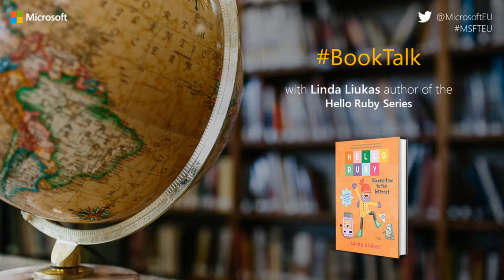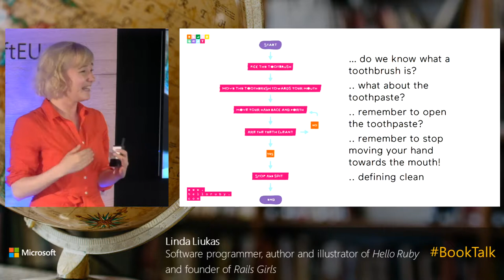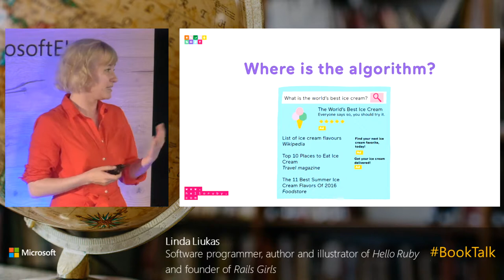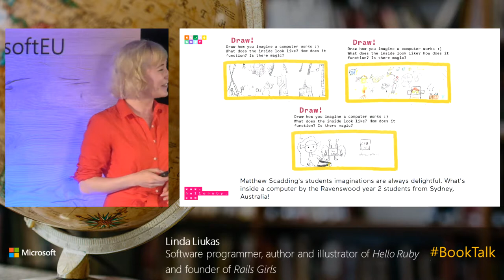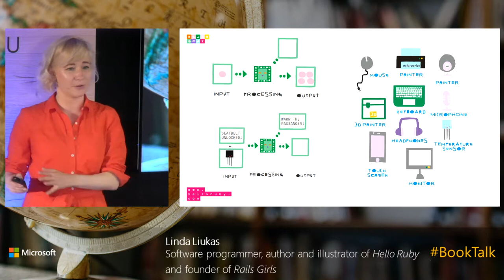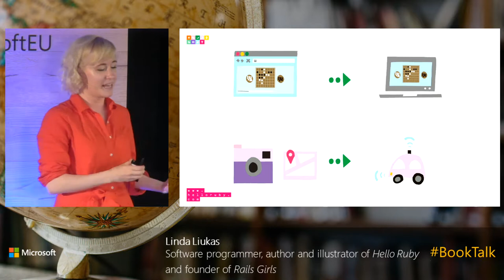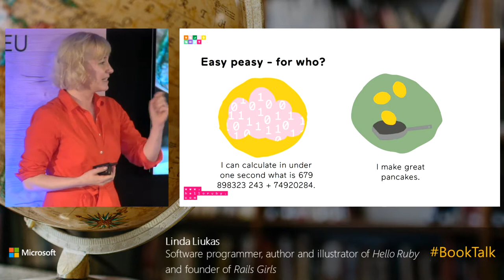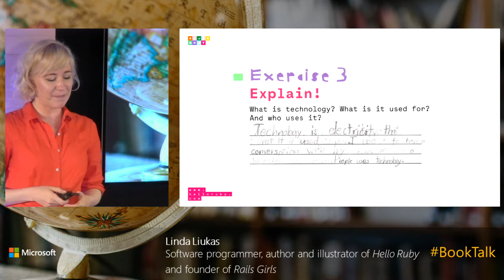BookTalk with Linda Liukas on Hello Ruby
Linda thinks that technology is about humans and their big ideas. She discusses how we can move towards a more humane tech industry, and what it means to approach technology from that unique perspective. Through practical examples, she explores modern interpretations of the intersection between humanities and technology.

The event was held on 13th June 2019 at the Microsoft Center in Brussels and was moderated by Susanna Makela, Senior Director Government Affairs at Microsoft Europe.